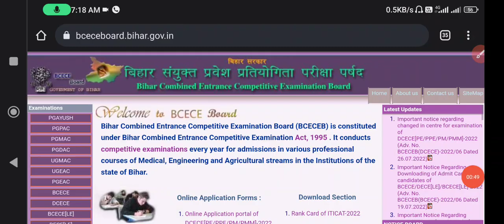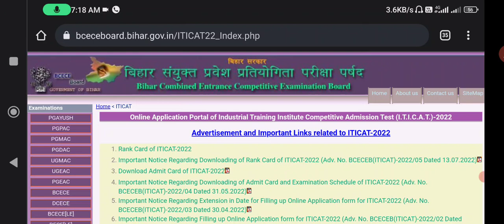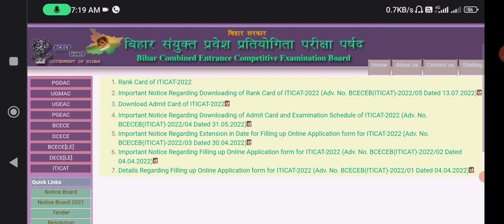bihar iti counselling ll bihar iti counselling kab hoga ll bihar iti admission 2022 ll bihar iti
bihar iti counselling ll bihar iti counselling kab hoga ll bihar iti admission 2022 ll

Bceceboard patna...